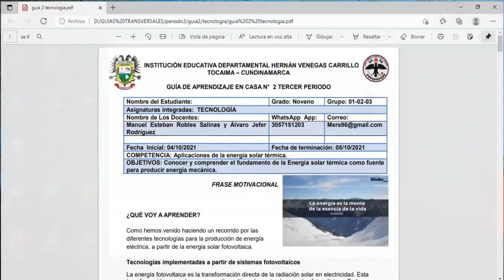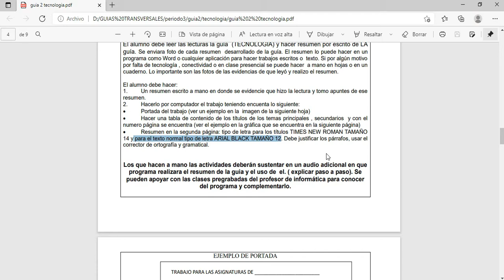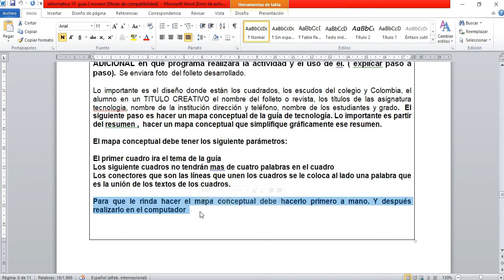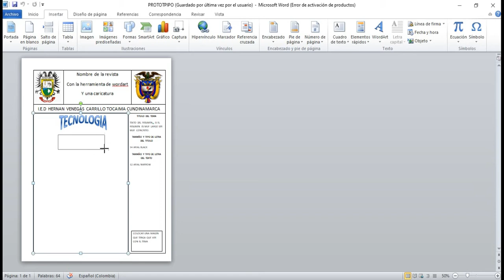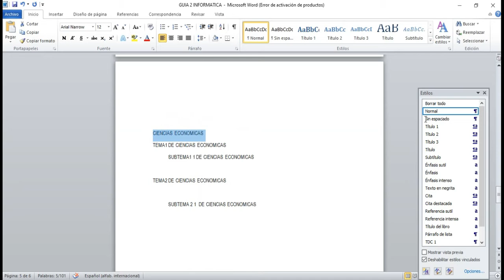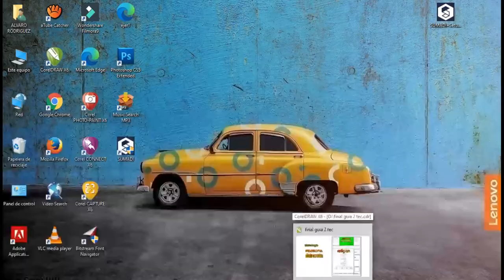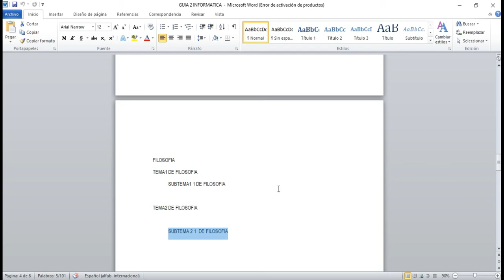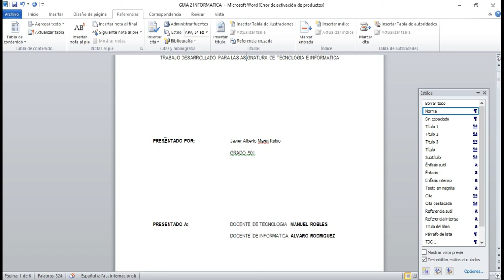PORTADA TABLA DE CONTENIDO Y FOLLETO PARTE 2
el alumno podra mejorar la parte de  trabajos escritos con el manejo de la portada, tabla de contenido, textos y los mapas conceptuales en una forma mas explicita